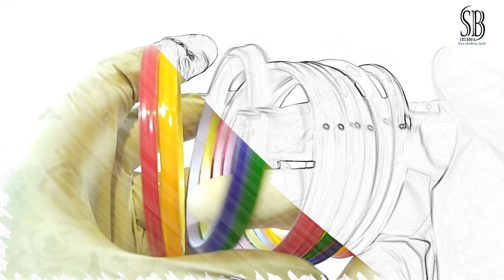मल्टी कलर चूड़ियाँ | multi color bangles | bangles new design | bangles daily and party